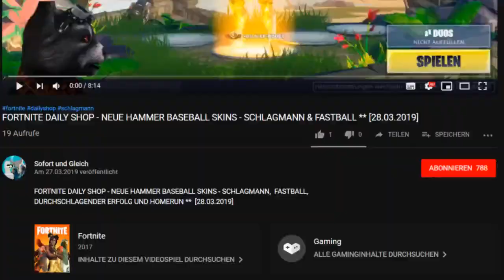Animation Throwdown ✪✪ PURITY KILLER BOX - DAILY SHOP & COMBOS - 08.04.-09.04.19 ✪✪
Animation Throwdown Tipps und Tricks, Combo Masteries  (deutsch)